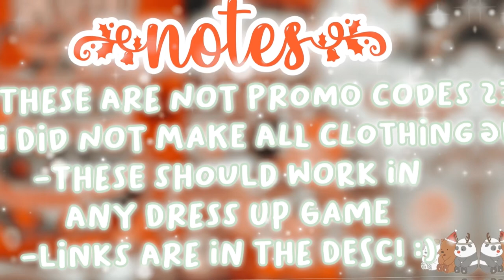aesthetic roblox christmas pajamas! *WITH CODES + LINKS*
꒰ questions ↰
a :: i have a friend req shirt in my group!

a :: inshot + capcut + I paid for a custom pfp!

꒰ credits ↰
➤ intro: me :)

୧ *·˚ thanks for visiting!! stay cozy xo
lots of love, avie

baby, its cold outside..no seriously..its freakin cold 😀